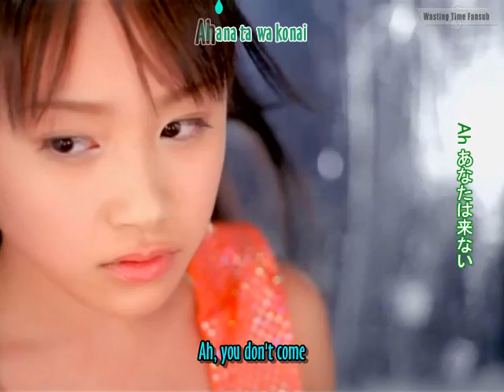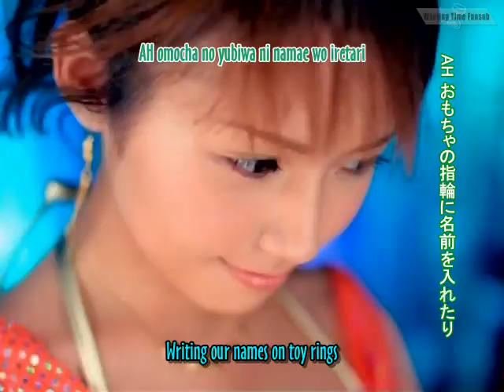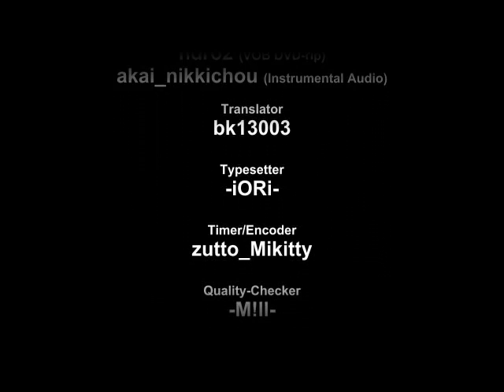[HQ] Morning Musume - AS FOR ONE DAY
モーニング娘。  18th single  AS FOR ONE DAY